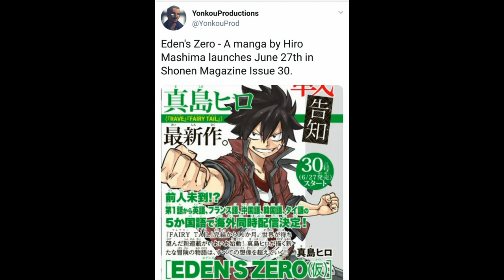EDEN'S ZERO| HIRO MASHIMA'S NEW PROJECT COMING JUNE 2018 CONFIRMED!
Fairy Tail Spin-Off
Fairy Tail Sequel
Eden's Zero
Eden's Zero Manga